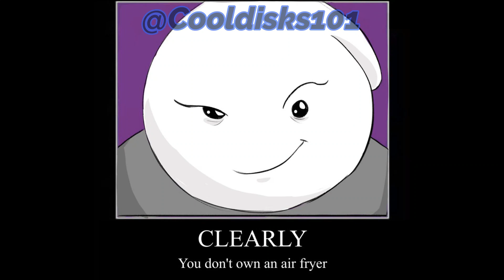Strong Bad's Air Fryer Abduction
Originally made this for Twitter in November, 2021
Can't trust nobody in Free Country, USA.